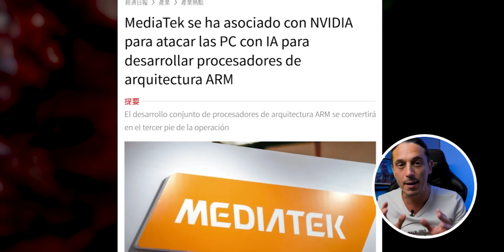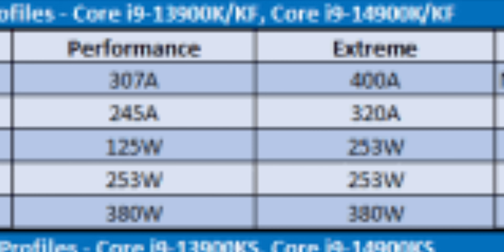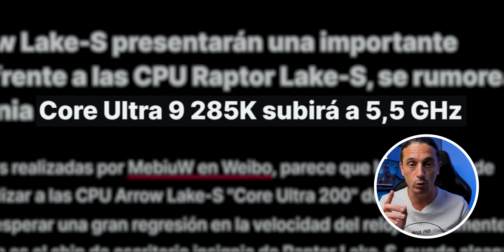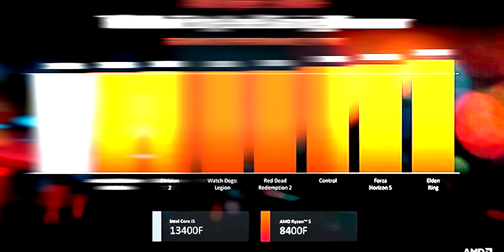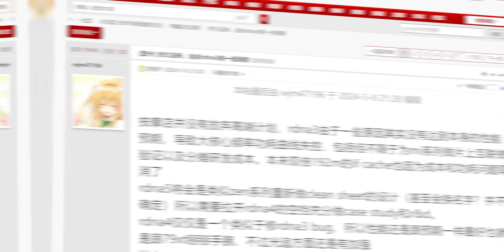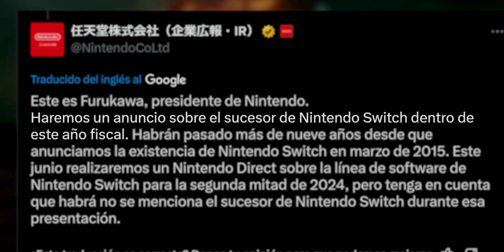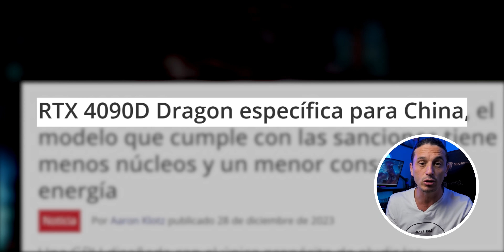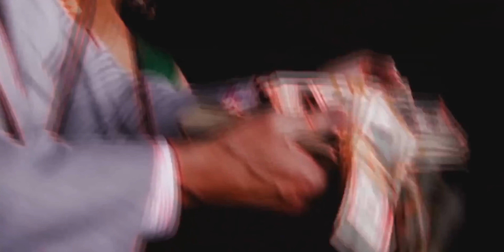🚨 ¡Nvidia hará CPUs, una CONSOLA y el precio de la RTX 5080 es una "LOCURA"! 🚀 Noticias PC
⭐MEJORES PRECIOS en TARJETAS GRÁFICAS⭐
🔴Desde 200 a 300🔴

00:00 ¿De qué hablaremos en NOTICIAS PC?
01:20 Los CONSUMOS en INTEL son una LOCURA y los PROMBLEMAS continúan
04:00 Nuevos DETALLES IMPORTANTES sobre Core Ultra 200
05:06 Intel lanzará antes su GPU de gama alta
05:50 Ryzen 7 8700F y Ryzen 5 8400F ya tienen PRECIO pero CUIDADO...
07:32 Las Nuevas APUs de AMD van a ser una REVOLUCIÓN
09:24 RDNA5 será un SALTO BRUTAL pero RDNA4...
11:08 PS5 "ARRASA" a XBOX y lanzará una "VITA 2"
11:27 Más detales sobre Nintendo Switch 2
11:40 GTA VI NO SE RETRASA
11:47 Estados Unidos y China ponen en jaque al mundo por su GUERRA COMERCIAL
12:09 ADIOS a DDR3 para SIEMPRE
12:16 Estudiantes del MIT roban 25 millones de dolares en ETH
12:24 La RTX 5080 llegará PRIMERO pero el Rendimiento y el Precio son...
14:27 Nvidia fabricará CPUS y una consola portátil